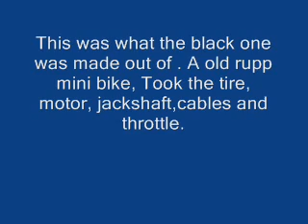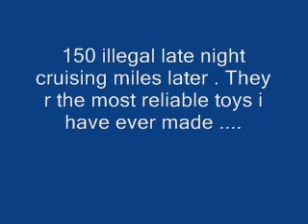OCC chopper minibikes from walmart.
These are 2 mini bikes i made from walmart occ chopper bicycles. More videos to come!!